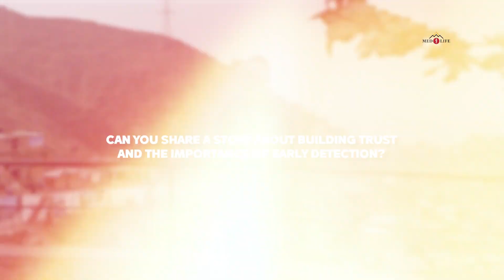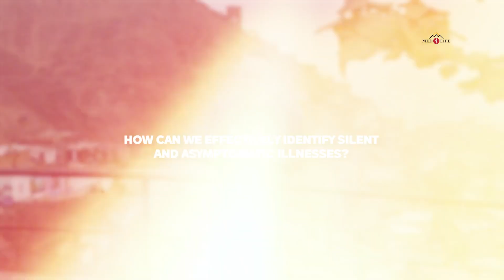The Importance of Screening and Primary Prevention in Mobile Clinics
Unlike traditional medical missions that often focus on treating symptomatic patients, MEDLIFE emphasizes the significance of screening tests and primary education in mobile clinics. In general populations, most people are asymptomatic and may not seek medical care until it’s too late. By implementing targeted screening tests for conditions like diabetes, hypertension, breast cancer, cervical cancer, and cataracts, MEDLIFE can identify early disease and provide essential health education. This proactive approach allows us to address potential health issues based on demographic and risk factors, ultimately improving health outcomes through early detection and prevention, rather than merely treating acute illnesses.